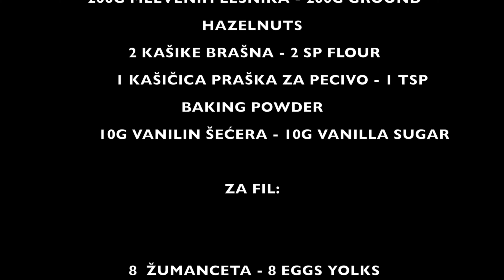COKO LESNIK FANTAZIJA - sitni kolaci-CHOCO HAZELNUTS FANTASY_CooKing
Fantastična kombinacija lešnika, čokolade i keksa.
Kolač koji je idealan za svečane trpeze.
Nikoga ne ostavlja ravnodušnim.
Možete da ga servirate na dva načina.
Prijatno!

            SASTOJCI - INGREDIENTS:

                    ZA KORU:

 8 BELANCETA - 8 EGG WHITES
 5 KAŠIKA ŠEĆERA - 5 SP SUGAR
 200G MLEVENIH LEŠNIKA - 200G GROUND HAZELNUTS
 2 KAŠIKE BRAŠNA - 2 SP FLOUR
         1 KAŠIČICA PRAŠKA ZA PECIVO - 1 TSP BAKING POWDER
          10G VANILIN ŠEĆERA - 10G VANILLA SUGAR

                               ZA FIL:

 8  ŽUMANCETA - 8 EGGS YOLK
 100G ŠEĆERA U PRAHU - 100 G POWDERED SUGAR
 100G ČOKOLADE ZA KUVANJE - 100G CHOCOLATE
 100G MARGARINA - 100G MARGARINE
 300G MLEVENOG KEKSA - 300G GROUND BISCUITS

                                     ZA GLAZURU:

 100G ČOKOLADE - 100 G CHOCOLATE
         50G MARGARINA - 50 G MARGARINE
         20G SECKANIH LESNIKA -  20G CHOPPED HAZELNUTS

[2:36] Fantastic by MBB (Royalty Free Music)
[5:20] Fresh by MBB (Royalty Free Music)